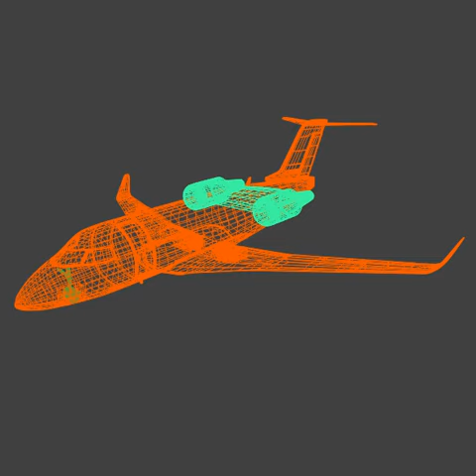3D Model of Bombardier Challenger 600 private jet Review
Bombardier Challenger 600 private jet 3D Model Review

Detailed 3d model created with blender3d 2.71 version.Rendering preview images with blender internal render with standard lights and materials.There are no interior objects for this product.There is one texture with stripes and windows,png texture 2050x2050 px.Front windows have been created with polygons.There are landing gears for this product.I connected my side wheels with empty object,to pull in the wheels as you can see on my images.Wheels are detached from wheel shock absorbers.Front wheel shock absorbers are grouped.Elevators aren't rigged but are detached from wings.Model rendered with subdivision 2,until I packed my product with sub-d 1.Enjoy my product.
3ds file
verts: 329850
polys: 109950

obj file
verts: 62270
polys: 11025

How to use this 3d model demo: Use one of the file formats included with this 3d model such as 3ds, fbx, blend, dae, lwo lws lw, obj

Discover other quality 3d models reviews of Private available from our 3d model marketplace for immediate download in several other 3d file formats (3ds, obj, maya, max, fbx, c4d, dae, etc) for your 3d modeling, visualization, VR / AR and CG project needs

202716